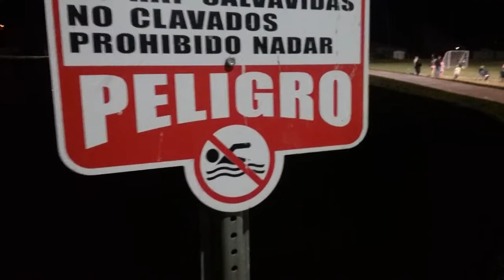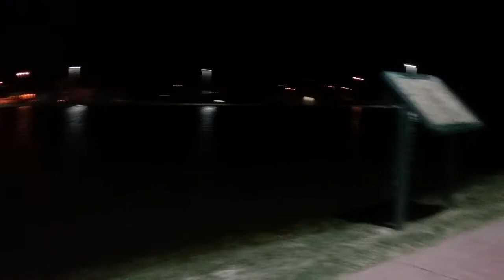interviewing randumb people at the park, and Totes14 gets chased by big dog